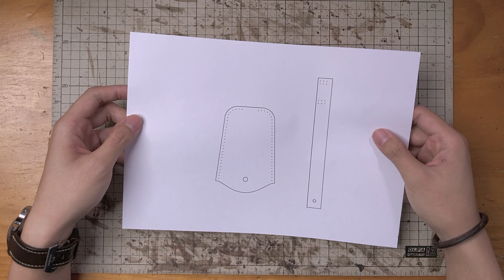🔔🔑 Making a Bell-Shaped Key Case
Here's the making process of a bell-shaped key holder constructed of brown English bridle leather.

* Seiwa Tokonole Leather Finish Burnishing Gum
* Colombus Edge Wax
* Wood Slicker
* Edge beveler
Budget option
Pricier option
* Barry King Maul
* OLFA Cutting Mat
* Utility Knife